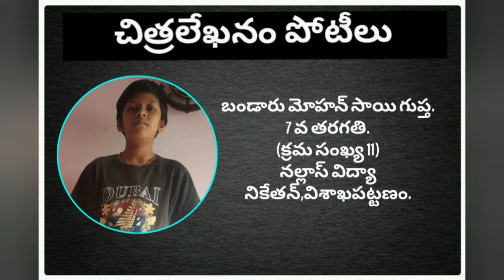DRAWING COMPETITION 25MAY2021. B.MOHAN SAI GUPTA(SI.NO.11)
*పోటీలో పాల్గొనండి సమయం దగ్గర పడుతుంది...*
💥 *నల్లాస్ విద్యానికేతన్* (సీతమ్మ పేట, విశాఖపట్నం)
 ఆధ్వర్యంలో...

 *చిత్రలేఖనం(డ్రాయింగ్) మరియు అల్లికల పోటీ* 💥

➡️ డ్రాయింగ్ , అల్లికల్లో ఏదో ఒకదానికే పాల్గొనాలి.

➡️అర్హత
       *ఇంటర్ లోపు విద్యార్థులు* ఎవరైనా పాల్గొనవచ్చు.

➡️డ్రాయింగ్ ఐతే మీ చిరునామా చెప్పి, చిత్రం గీస్తూ వీడియో తియ్యాలి.

➡️అల్లికలు చేసినవారు మీ చిరునామా చెప్పి, ఏ వస్తువులు ఉపయోగిస్తున్నారో చెప్పి అల్లిక వీడియో తీసి పెట్టాలి.

➡️(వీడియో మొత్తం తియ్యలేకపోయిన మధ్యమధ్యలో తీసి మొత్తం వీడియోను పంపించాలి.)
మీ వీడియో 3 నుండి 5 నిముషాల లోపు ఉండేలా తియ్యాలి.

➡️పోటీలో పాల్గొన్న ప్రతి ఒక్కరికీ స్కూల్ తరపున ఆన్లైన్లో సర్టిఫికెట్స్ ఇవ్వబడును.

➡️ప్రథమ, ద్వితీయ, తృతీయ  విజేతలకు చిరు నగదు బహుమతి మరియూ ప్రత్యేక సర్టిఫికెట్స్ ఇవ్వబడును.

➡️ 40 లైక్స్ దాటిన ప్రతీ ఒక్కరికీ ప్రత్యేక సర్టిఫికేట్ ఇవ్వబడును.

➡️ డ్రాయింగ్ మరియు అల్లికల వీడియో పంపుటకు సమయం.

🕕 *25 మే నుండి 31 మే2021 వరకు మాత్రమే* 🕕

💥 ఈ వాట్సప్ నంబర్ కు మీ వీడియో పంపాలి.💥
🔊8️⃣9️⃣7️⃣8️⃣7️⃣1️⃣0️⃣0️⃣8️⃣9️⃣

మరిన్ని వివరాలకు.
 *నేను సైతం యూట్యూబ్ ఛానల్* లో చూడండి.